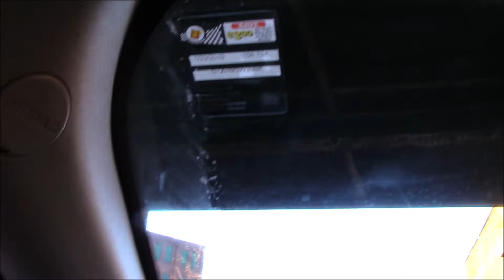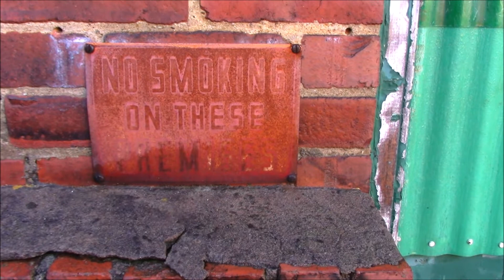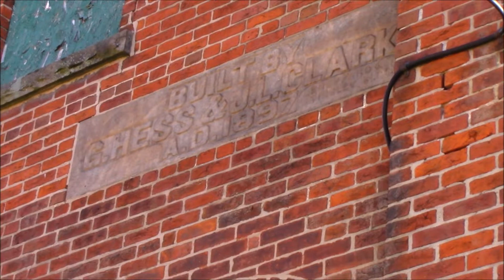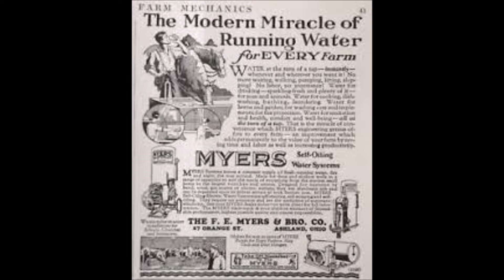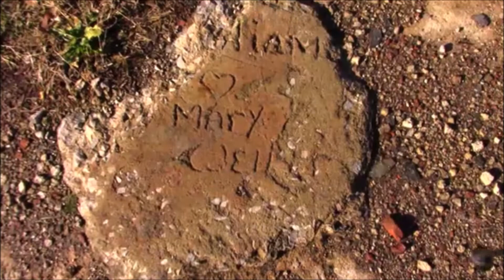Abandoned Crumbling Factory Neighborhood-Ashland Ohio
Abandoned blighted old factory area. One day this area employed thousands in Ashland.  Can you imagine that. Myers company still makes pumps under the name of Pentair. Oh how things change.